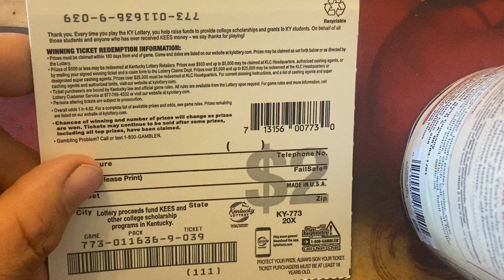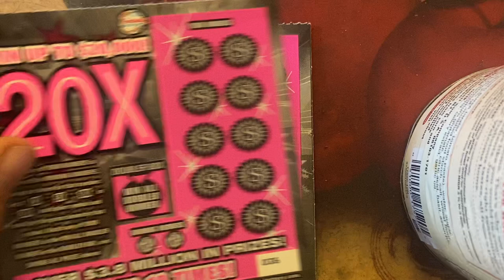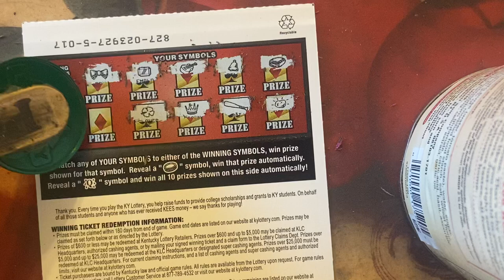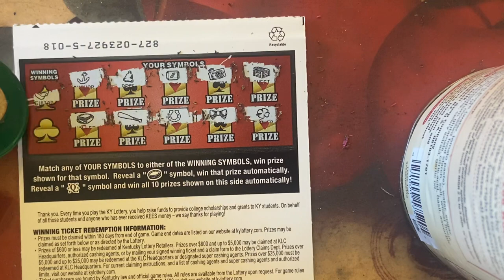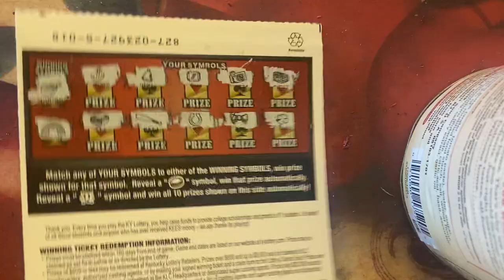20x and Queen of Hearts KY lottery!